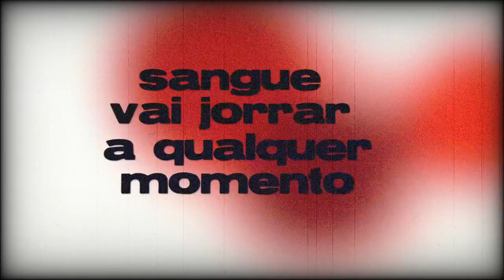Bloodrorama apresenta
vinheta do 'sistema Bloodorama' que será usado na projeção de  Nervo Craniano Zero na Cinemateca de Curitiba nos dias 24 e 25 de agosto às 20:00.